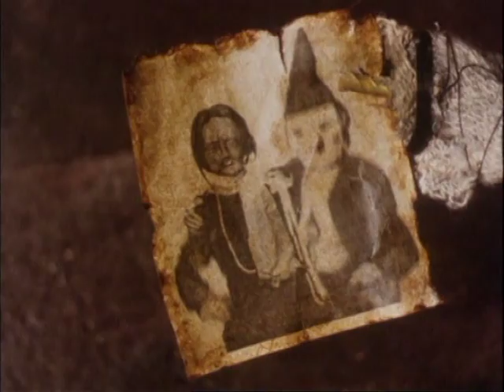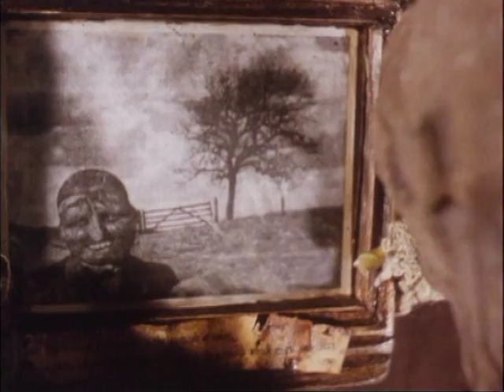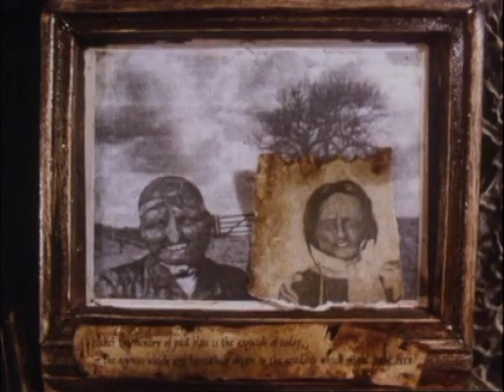Robert Morgan - The man in the lower-left hand corner of the photograph, Fading Roots - Sept06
Fading Roots - Sept06

original video: Robert Morgan - The man in the lower-left hand corner of the photograph